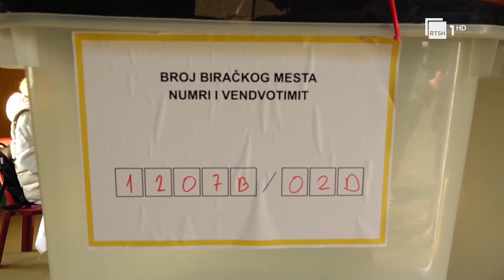Diskutohen masa për Kosovën/ BE: Kryeministri Kurti ka dështuar të çpërshkallëzojë situatën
Gazetare: Entela Komnino